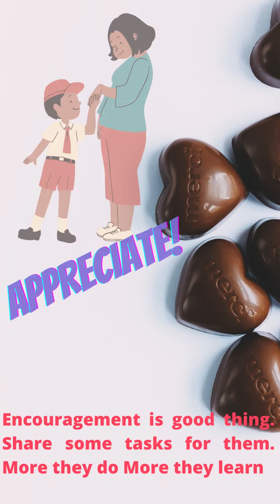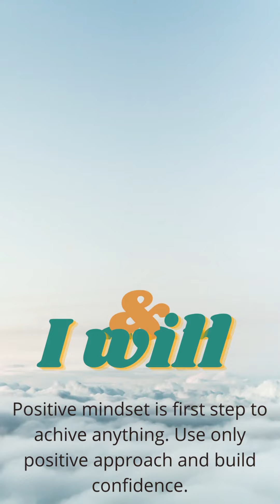Tips for Parents How to grow your child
Tips for Parents,study iq,  BTS Fan, T Series, memes, music, queen, blippi,  baby shark,  ashish chanchlani, stand up comedy, stand up comedy